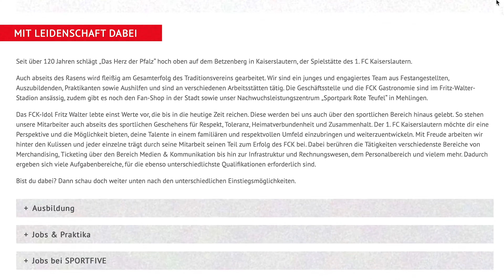DESHALB ist der FCK noch kein 2. Ligist!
Obwohl der Klassenerhalt für den 1. FC Kaiserslautern nur noch Formsache zu sein scheint, wurden Aussagen aus dem Verein getätigt, dass der FCK dennoch kein wirklicher Zweitligist ist. Worauf sich diese Aussage bezieht klären wir im Video!

Sportflix ist ein Angebot von marstmedia